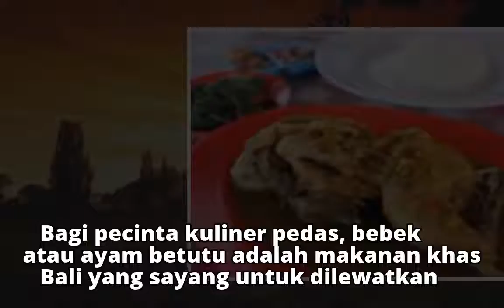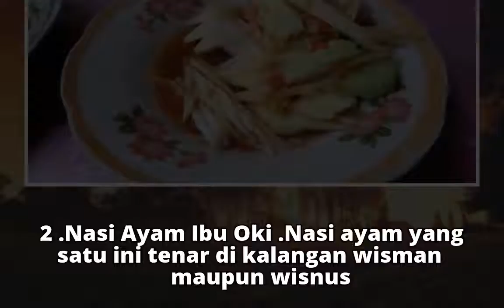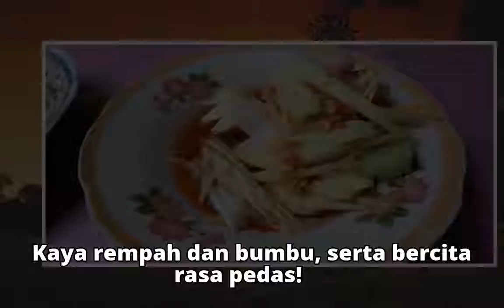Tertahan di Bali? Coba Wisata Kuliner ke 5 Tempat Ini